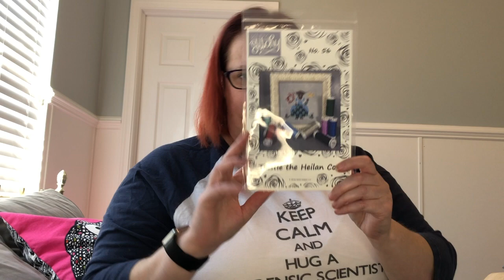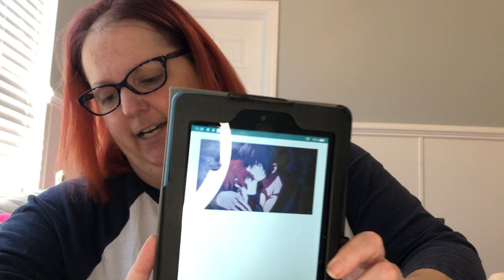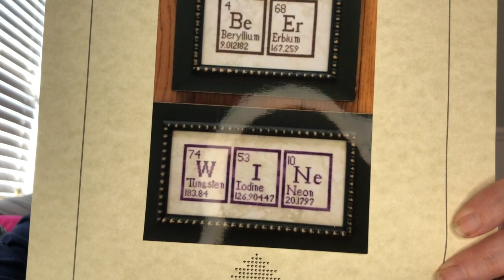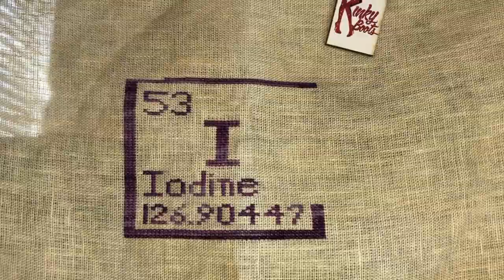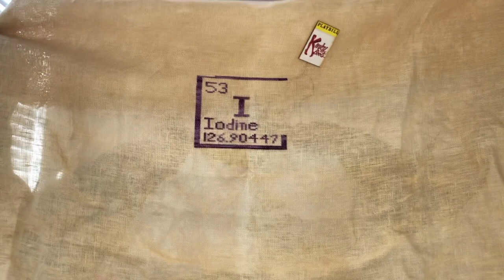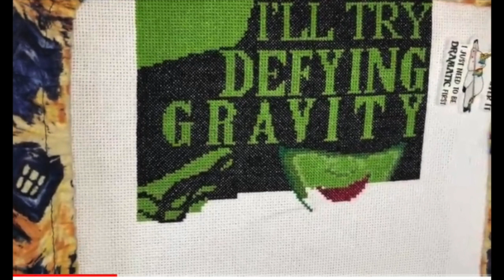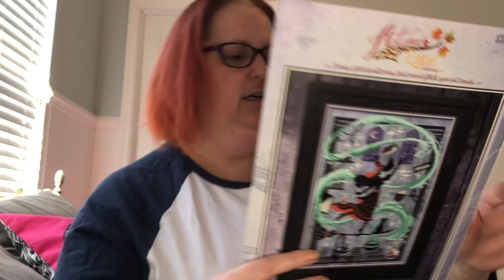Flosstube #58--The Theme is Black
A butler dressed all in black (times two) and two witches made for a very dark 24hoursofcrossstitch, but here we are.

I know in the video I said this won’t post until Tuesday or Wednesday, but I miss you folks, so here it is early!

One note… I didn’t mention it in the video, but my Nashville Expo order came from TopKnot Stitcher.

Deal Struck

Defying Gravity: Defying Gravity

Sebastian Michaelis

Potions and Spells

Carrie